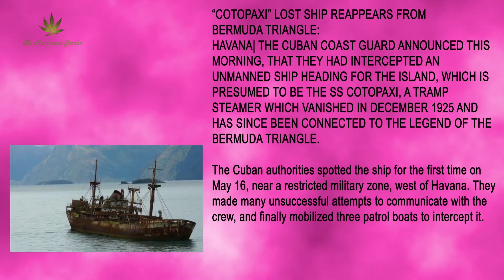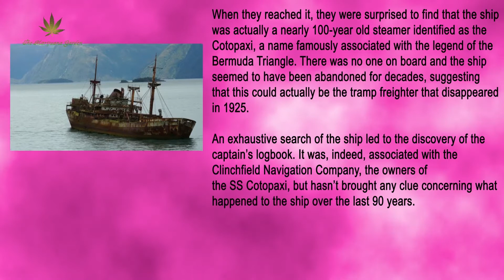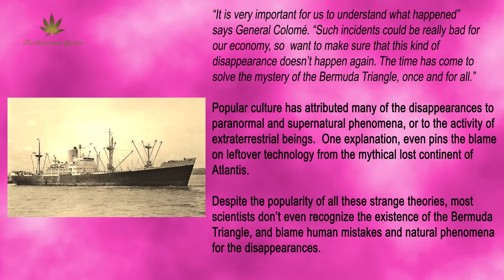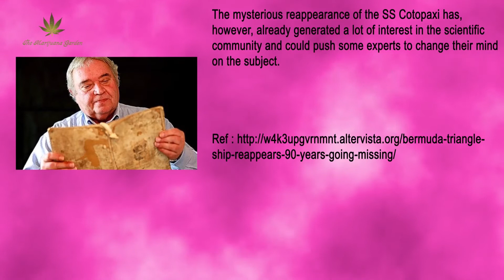Bermuda triangle | Cotopaxi bermuda triangle | ss cotopaxi | Strange Mysteries Bermuda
“COTOPAXI” LOST SHIP REAPPEARS FROM BERMUDA TRIANGLE:
HAVANA| THE CUBAN COAST GUARD ANNOUNCED THIS MORNING, THAT THEY HAD INTERCEPTED AN UNMANNED SHIP HEADING FOR THE ISLAND, WHICH IS PRESUMED TO BE THE SS COTOPAXI, A TRAMP STEAMER WHICH VANISHED IN DECEMBER 1925 AND HAS SINCE BEEN CONNECTED TO THE LEGEND OF THE BERMUDA TRIANGLE.
The Cuban authorities spotted the ship for the first time on May 16, near a restricted military zone, west of Havana. They made many unsuccessful attempts to communicate with the crew, and finally mobilized three patrol boats to intercept it.
When they reached it, they were surprised to find that the ship was actually a nearly 100-year old steamer identified as the Cotopaxi, a name famously associated with the legend of the Bermuda Triangle. There was no one on board and the ship seemed to have been abandoned for decades, suggesting that this could actually be the tramp freighter that disappeared in 1925.
An exhaustive search of the ship led to the discovery of the captain’s logbook. It was, indeed, associated with the Clinchfield Navigation Company, the owners of the SS Cotopaxi, but hasn’t brought any clue concerning what happened to the ship over the last 90 years.
On 29 November 1925, the SS Cotopaxi departed Charleston, South Carolina, and headed towards Havana, Cuba. The ship had a crew of 32 men, under the command of Captain W. J. Meyer, and was carrying a cargo of 2340 tons of coal. It was reported missing two days later, and was unheard of for almost 90 years.
The Vice President of Council of Ministers, General Abelardo Colomé, announced that the Cuban authorities were going to conduct a thorough investigation to elucidate the mystery of the ship’s disappearance and reappearance.
“It is very important for us to understand what happened”  says General Colomé. “Such incidents could be really bad for our economy, so  want to make sure that this kind of disappearance doesn’t happen again. The time has come to solve the mystery of the Bermuda Triangle, once and for all.”
Popular culture has attributed many of the disappearances to paranormal and supernatural phenomena, or to the activity of extraterrestrial beings.  One explanation, even pins the blame on leftover technology from the mythical lost continent of Atlantis.
Despite the popularity of all these strange theories, most scientists don’t even recognize the existence of the Bermuda Triangle, and blame human mistakes and natural phenomena for the disappearances.
The mysterious reappearance of the SS Cotopaxi has, however, already generated a lot of interest in the scientific community and could push some experts to change their mind on the subject.